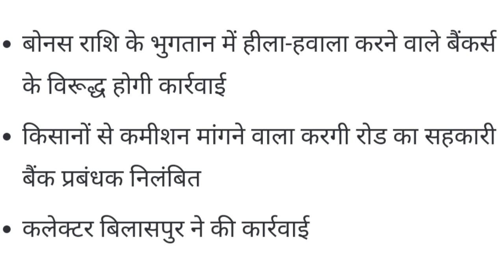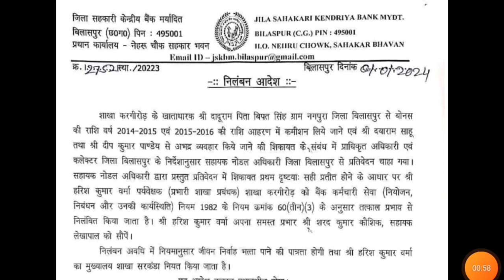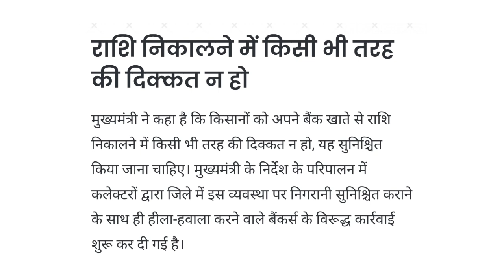big update : cg dhan bonus new update || धान बोनस के लिए मुख्यमंत्री का नया निर्देश जारी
नई भर्तियों तथा महत्वपूर्ण सामान्य ज्ञान की जानकारी के लिए आप हमारे वेबसाइट में में विजिट करें